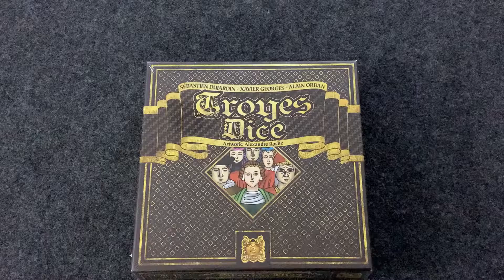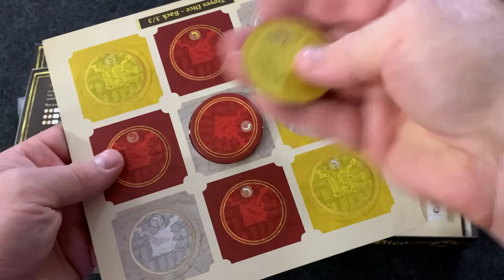Troyes Dice Game Unboxing